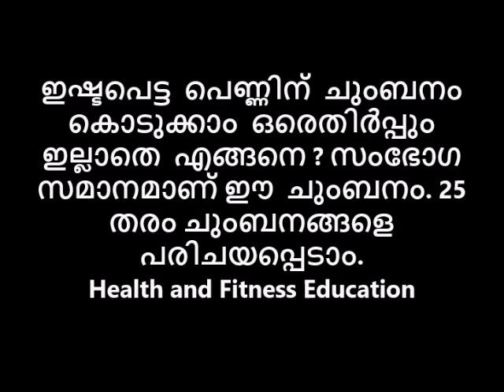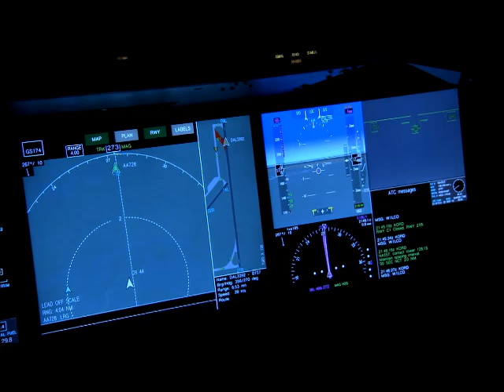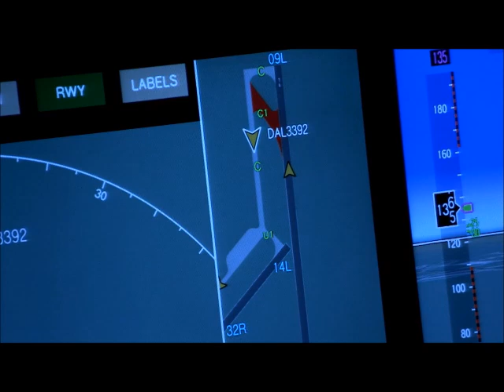സംഭോഗ സമാനമാണ് ഈ ചുംബനം, ഉമ്മ കിട്ടാനും കൊടുക്കാനും ഇതാണ് വഴി